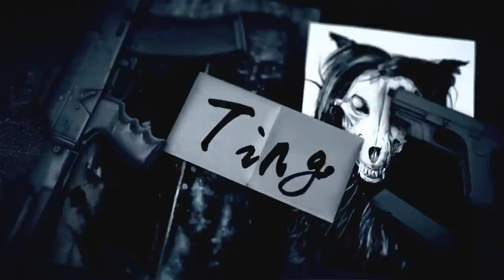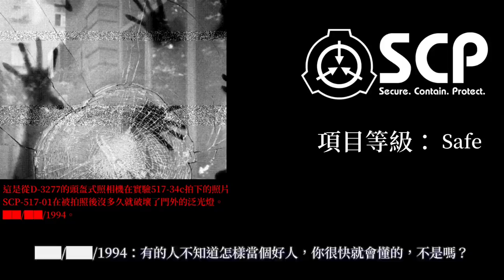SCP基金會 SCP-517 自動預言機 Grammie Knows (中文)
SCP基金會為虛構的網路創作